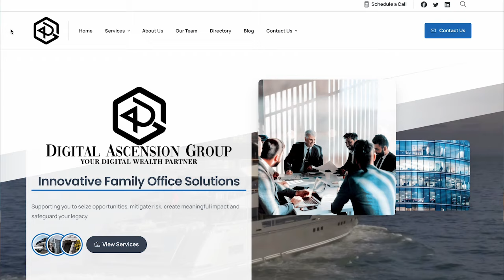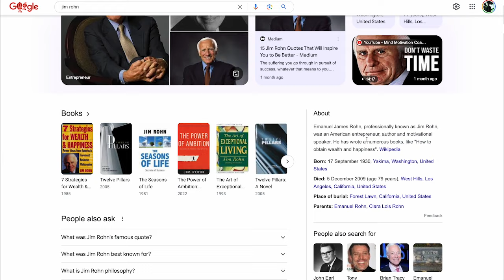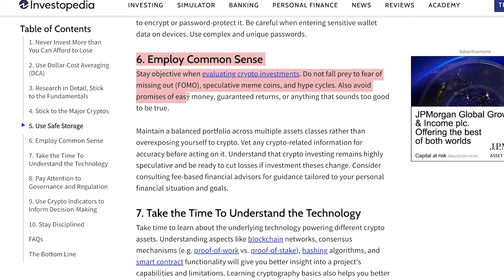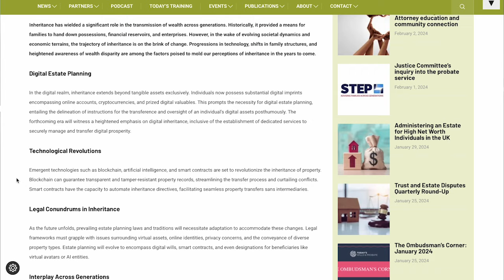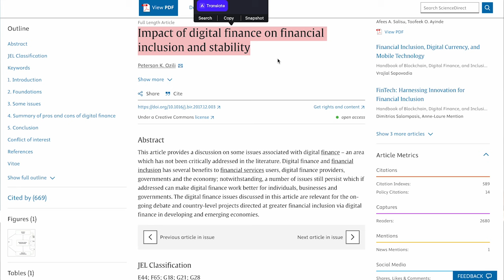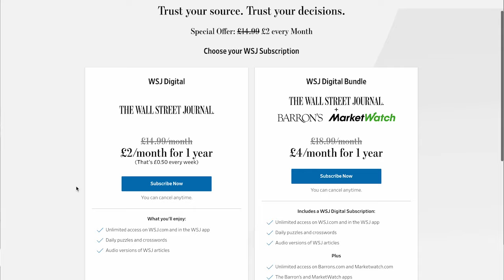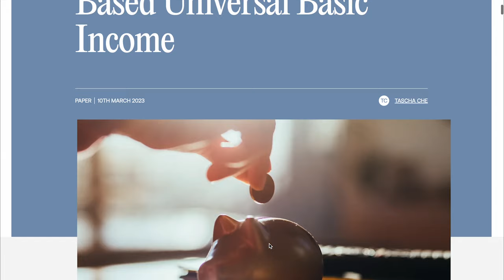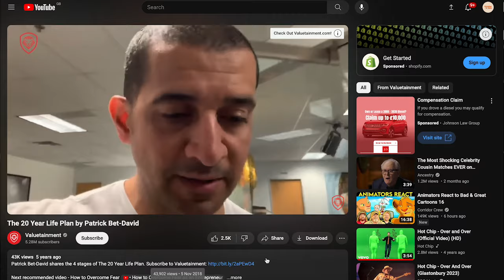The Greatest Wealth Transfer Coming - Digital Assets & Gold with Jake Claver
Co-Founder of Black Swan Capitalist.
The monetary system was designed to confine you.
I'll show what the 1% elite do and how they think, arming you with the knowledge and tools you need to succeed on your financial journey.